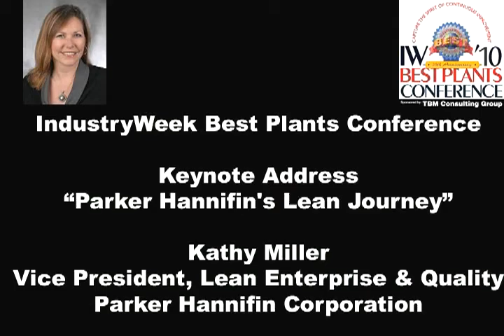The Next Lean Steps: Kathy Miller, Parker Hannifin Corporation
In this keynote session "Parker Hannifin's Lean Journey" at the 2010 IW Best Plants Conference, Kathy Miller, Vice President, Lean Enterprise & Quality, Parker Hannifin Corporation answers an audience question on where she sees Parker going in the next steps of their Lean journey.

This is an excerpt. Watch the entire keynote speech including the question and answer session